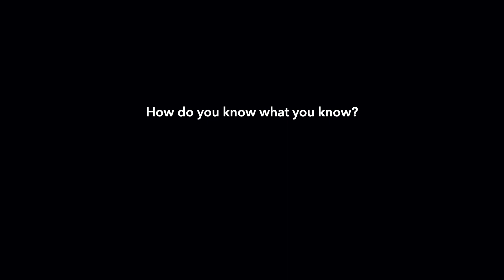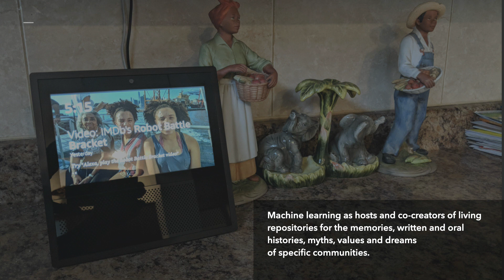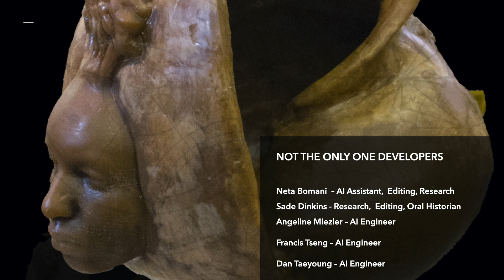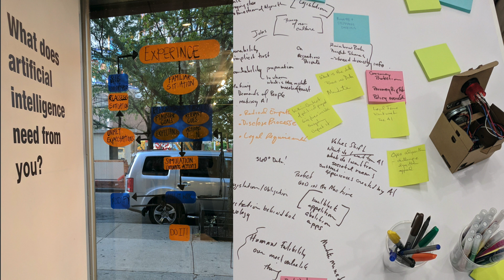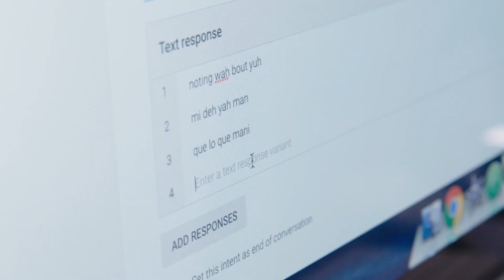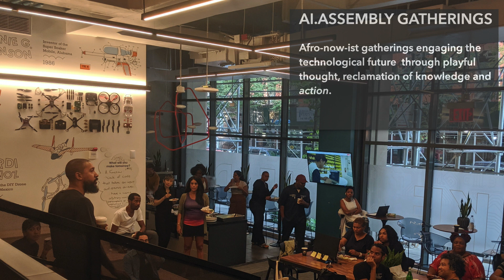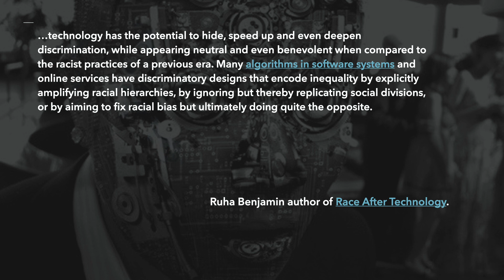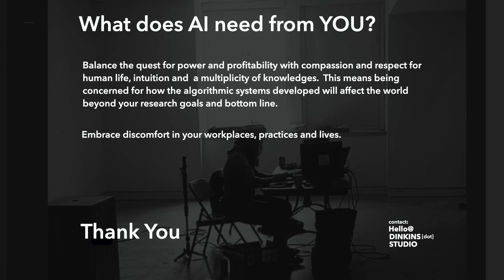HRI 2020 Keynote: Stephanie Dinkins - Community, Art and the Vernacular in Technological Ecosystems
HRI 2020 Keynote
Stephanie Dinkins, Artist
Community, Art and the Vernacular in Technological Ecosystems

ABSTRACT
Community, craft, and the vernacular in artificially intelligent systems take the position that everyone participating in society is an expert in our experiences within the community infrastructures, which inform the makeup of robotic entities. Though we may not be familiar with the jargon used in specialized professional contexts, we share the vernacular of who we are as people and communities and the intimate sense that we are being learned. We understand that our data and collaboration is valuable, and our ability to successfully cooperate with the robotic systems proliferating around is well served by the creation of qualitatively informed systems that understand and perhaps even share the aims and values of the humans they work with. Using her art practice, which interrogates a humanoid robot and seeks to create culturally specific voice interactive entities as a case in point, Dinkins examines how interactions between humans and robots are reshaping human-robot and human-human relationships and interactions. She ponders these ideas through the lens of race, gender, and aging. She argues communities on the margins of tech production, code, and the institutions creating the future must work to upend, circumvent, or reinvent the algorithmic systems increasingly controlling the world, including robotics, that maintain us.

BIO
Stephanie Dinkins is a transmedia artist who creates platforms for dialog about artificial intelligence (AI) as it intersects race, gender, aging, and our future histories. She is particularly driven to work with communities of color to co-create more inclusive, fair and ethical artificial intelligent ecosystems. Dinkins’ art practice employs lens-based practices, emerging technologies and community engagement to confront questions of bias in AI, consciousness, data sovereignty and social equity. Investigations into the contradictory histories, traditions, knowledge bases and philosophies that form/in-form society at large underpin her thought and art production. Dinkins earned an MFA from the Maryland Institute College of Art in 1997 and is an alumna of the Whitney Independent Studies Program. She exhibits and publicly advocates for inclusive AI internationally at a broad spectrum of community, private and institutional venues – by design. Dinkins is a 2019 Creative Capital Grantee as well as a 2018/19 Soros Equality Fellow, Data and Society Research Institute Fellow and 2018 Sundance New Frontiers Story Lab Fellow. Past residencies include Eyebeam, Pioneer Works Tech Lab, NEW INC, Blue Mountain Center; The Laundromat Project; Santa Fe Art Institute and Art/Omi. The New York Times recently featured Dinkins in its pages as an AI influencer. Apple Inc recognized Dinkins’ research and community-centered efforts by featuring her as a local hero in their “Behind the Mac” ad campaign (Brooklyn, NY edition). Wired, Art In America, Artsy, Art21, Hyperallergic, the BBC, Wilson Quarterly and a host of popular podcasts have recently highlighted Dinkins’ art and ideas.